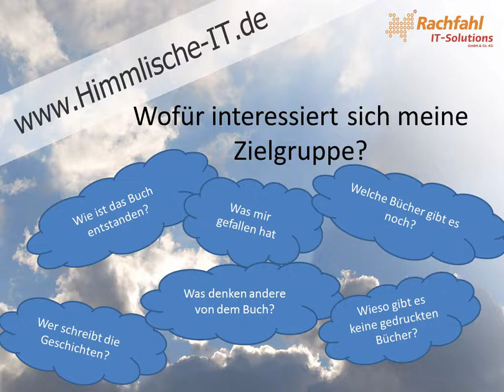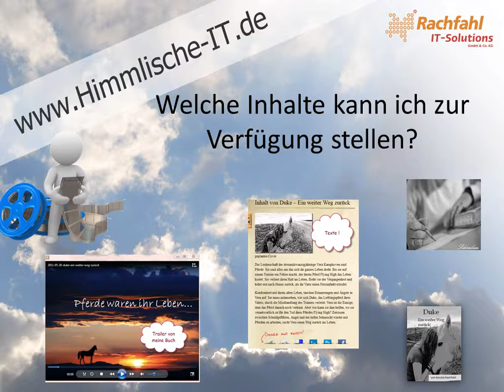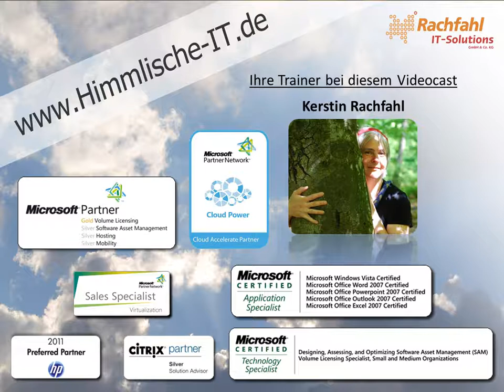Office 365 P1 - Die Webseite: Das Konzept - Videocast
Bevor ich gemeinsam mit Ihnen meine Webseite gestalte, müssen wir uns noch ein paar Gedanken über das Konzept machen. Dazu habe ich mir folgende Fragen gestellt:

    * Welche Ziele verfolge ich mit der Webseite
    * Wofür interessiert sich meine Zielgruppe
    * Welche Inhalte kann ich zur Verfügung stellen
    * Welche Rolle spielt meine Webseite in meinem Marketing Konzept

All diese Fragen haben eine Auswirkung darauf, wie ich meine Webseite gestalte, mit welchen Inhalten ich sie fülle, welche Seiten ich benötige und was auf die erste Seite kommt.